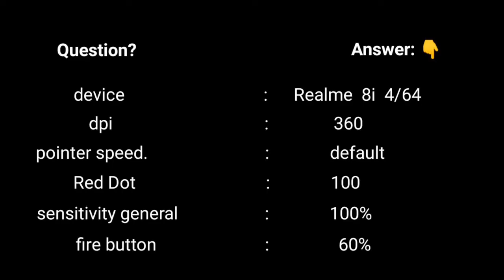free fire highlights (82)